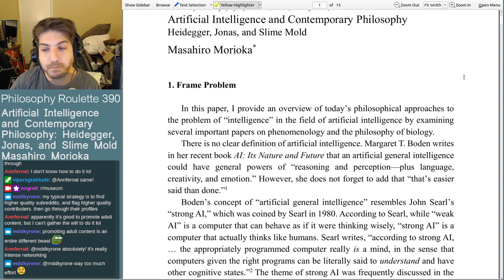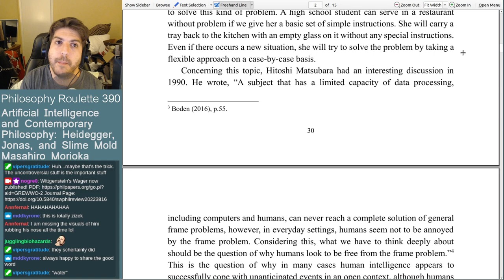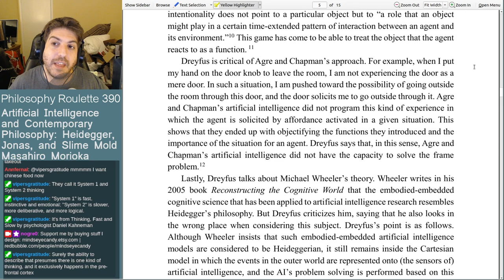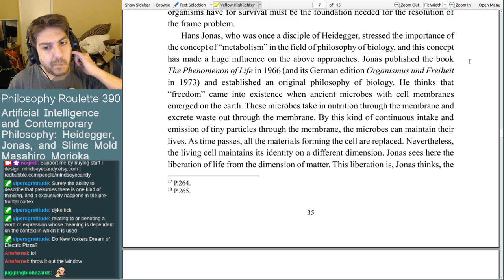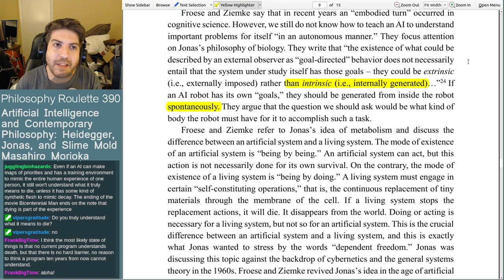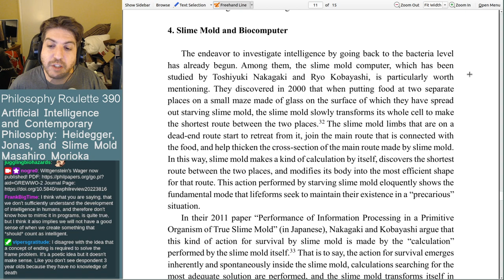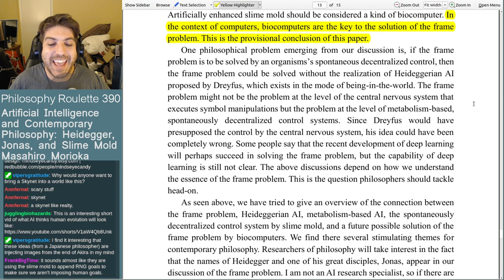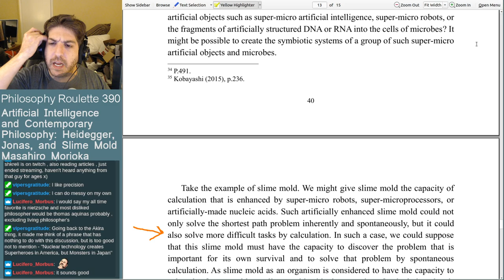Philosophy Roulette 390 - Artificial Intelligence and Contemporary Philosophy. Masahiro Morioka